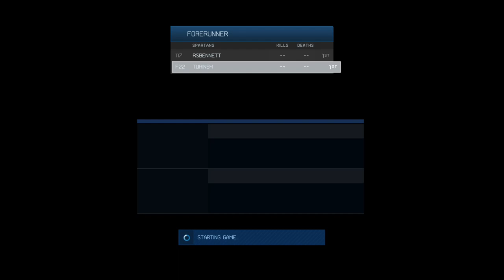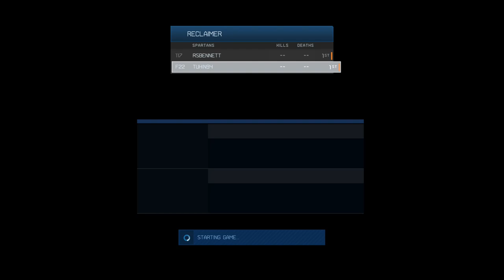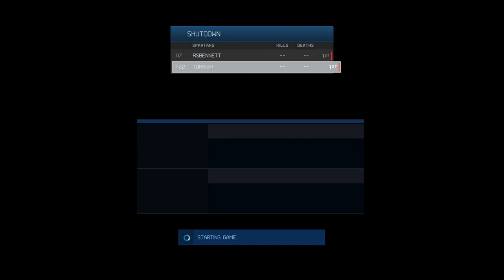Halo MCC | Chill playthrough with friend part 12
We continued through Halo 4. There was a lot of lag and one disconnect.